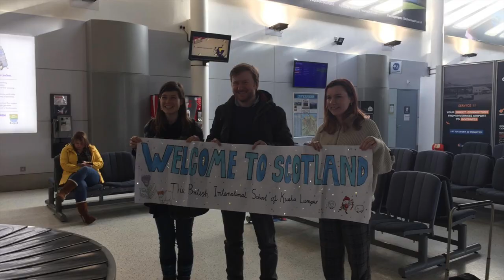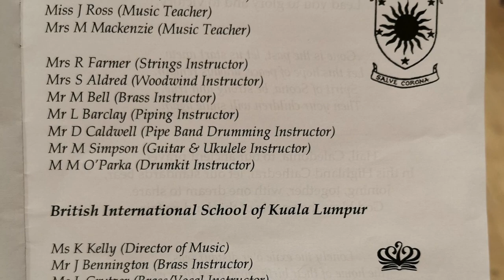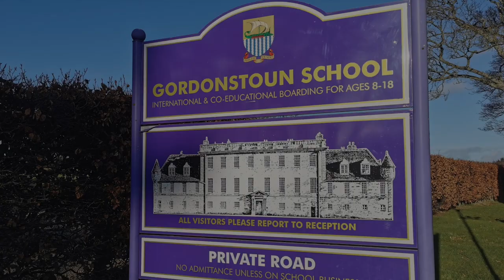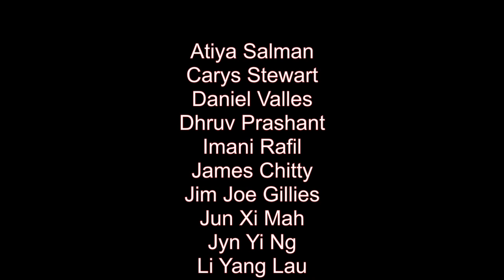BSKL Music Tour Scotland 2020